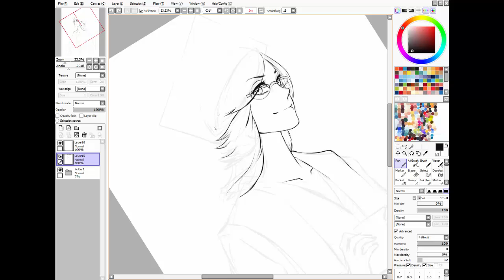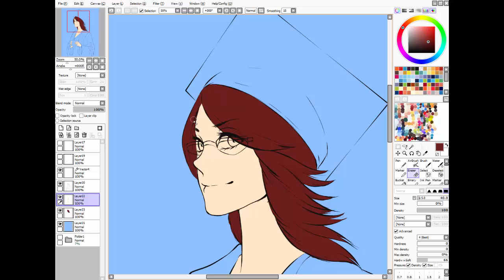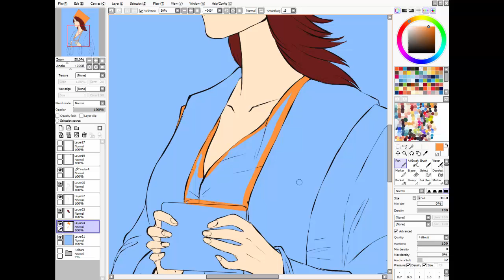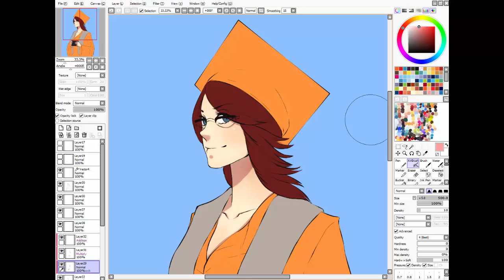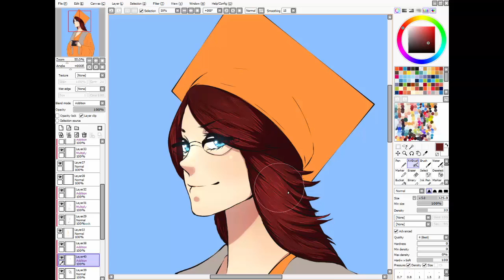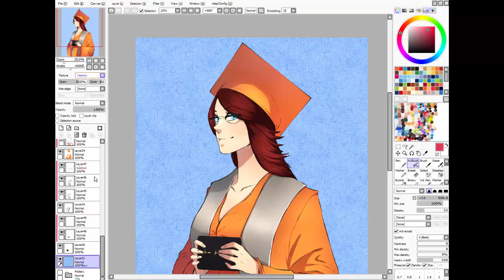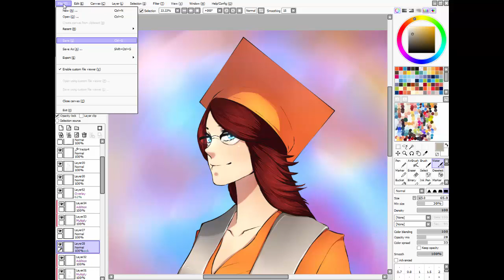Painting Graduation Day - SAI Timelapse - Tips and tricks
Timelapse/Speedpainting in SAI of my latest piece of art featuring a girl in her graduation day! I've included some tips and tricks in the video! to commission a piece like this!

SAI + Wacom Intuos 4 (medium)

I have permission to use the sountracks featured in the video.

✮ Track #2 was provided by MachinimaSound